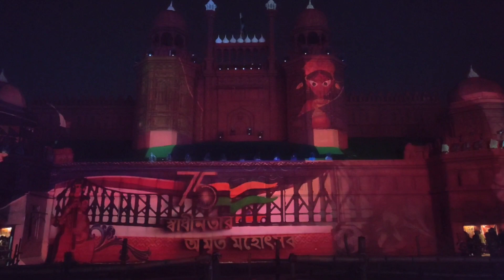Santosh Mitra Square Durga Puja 2022 | Santosh Mitra Square Pandal Lighting | Lebu Tala Park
Santosh Mitra Square Durga Puja 2022 Pandal
Lighting I Durga Puja 2022 Kolkata l Durga Puja
Durga Puja 2022 Kolkata | Santosh Mitra Square
Durga Puja 2022 Pandal Lighting & Sound Show.

Please watch this video to enjoy the top durgapuja club of Santosh Mitra Square Durga Puja 2022
Santosh Mitra Square Durga Puja  Apnara Sobai ekhon chole aste paren ei pujamondop dekhar jonno. Kolkata Durga Puja 2022 Pandal List a Santosh Mitra Square Durga Puja thake r sob somoy thakbe.
Ebochorer Akorson Delhi Red Fort.
Azadi ka Amreet Mahotsob upolokkhe ekta khub sundor light show dekhano hocche projector diye. Eta sobai ekbar dekhe eso.

This Club famous for its innovative Pandel ideas. The main USP of this puja is there decoration.
Location : Santosh Mitra Square, Sealdah

We request you to watch this video till end and give us you valuable feedback in our comment section.